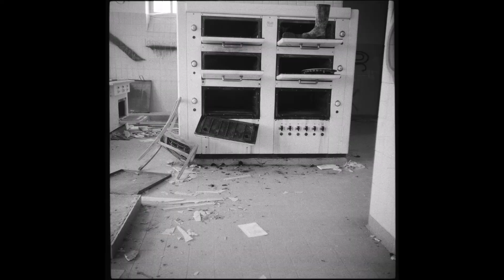Lost places: Unterwegs in einer ehemaligen Nervenheilanstalt.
Mit einer Freundin war ich in einer ehemaligen Klinik, die in der Nazizeit zur Behandlung von Nervenkranken gebaut wurde. Das klingt spannend - war es auch! Ich verrate natürlich an dieser Stelle nicht, wo es war.
Nachdem wir uns einen Überblick verschafft hatten, haben wir Fotos gemacht.
Ich war mit einer alten Zeiss Ikon Nettar (mit dem sehr gewöhnlichen Novar Anastigmat 75 mm f 6.3) und einem Foma Retropan 320 unterwegs, sowie mit einer Leica M4-2 (mit Leica Summaron 35mm f 2.8 und Zeiss Biogon ZM 21mm f 2.8) mit Ilford HP5+.
Nach einer kurzen Einleitung zeige ich in diesem Film die Bilder.

Filmfotografie in Salzburg